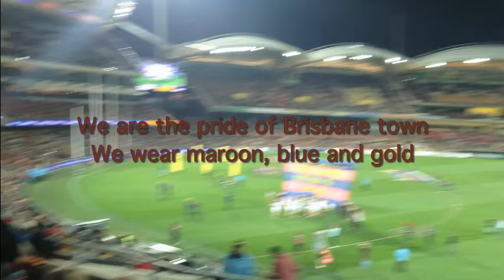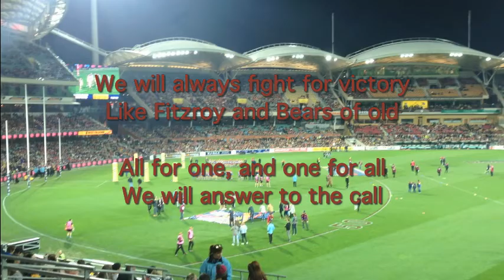Brisbane Lions Song with Lyric in Adelaide Oval Round 20, 2016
Brisbane Lyons Song/ Anthem with Lyric.
Brisbane Lions vs Adelaide Crows Round 20, 6th August'16 in Adelaide Oval
Adelaide Crows beat Brisbane Lions 138 points. But we still had greats time. Always next time .. Go You Lions!

We are the pride of Brisbane town
We wear maroon, blue and gold
We will always fight for victory
Like Fitzroy and Bears of old
All for one, and one for all
We will answer to the call
Go Lions, Brisbane Lions
We’ll kick the winning score
You’ll hear our mighty roar!